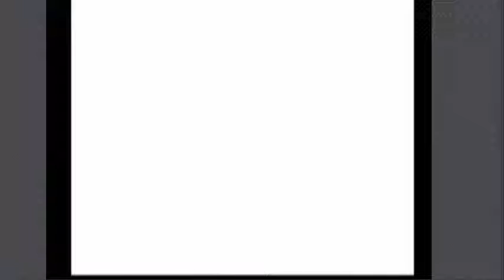D and Friends Play Mario Party 4!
Whelp I couldn't add the game sound but that is okay, you don't need that anyway :D

Can't believe I fucking played Mario Party again -_-"